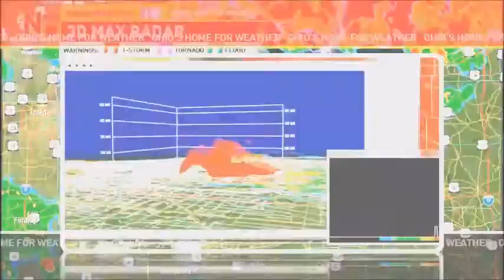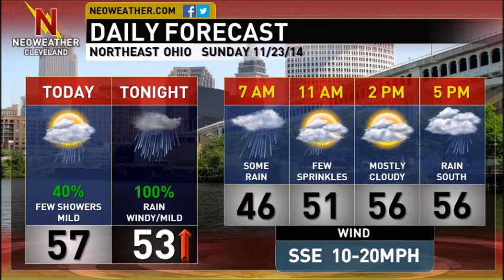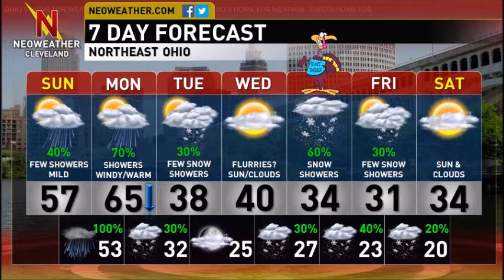11/23/14: Warm-Up Gives Way to Cool Thanksgiving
Forecaster Jim Sullivan tells you when cooler weather returns and looks at a couple of snow chances in today's video.